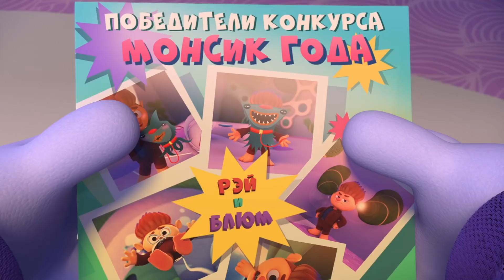Монсики все серии подряд ⭐ премьера на канале Союзмультфильм HD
Смотрите новые серии мультика Монсики о приключениях жителей удивительного мира, в котором правят эмоции.

0:00  Любовь к трём шишканасам
5:02 Пара лол
10:04 Барашки от бессонницы
15:05 Монсик года

“Монсики” это развивающий анимационный сериал о приключениях необычны существ - Монсиков, живущих в Монсиленде, покрытой водой маленькой планета с десят ью островами. Три из них пригодны для жилья, а на остальные лучше не попадать...
Острова Монсиленда представляют собой воплощения настроений. Здесь есть море Любви, Зловулкан, поляна Грусти, облака Счастья, остров Уныния, пещеры Жадности, где водятся страхи, засасывающее болото Зависти, вечно холодный Пик Зазнайства и безжизненная пустыня Лени.